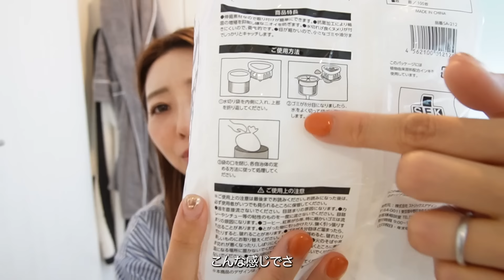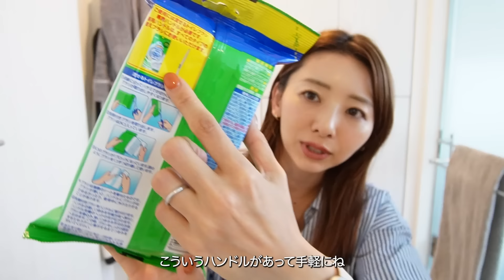ふらっとマツキヨに寄って買ってきたものを紹介するよー！日用品•コスメ•ヘアケアとか！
📳SNS
Clubhouse:
∟ まりな：takemari1219
∟ ダーウィン：darwin_takewaki
📺他のチャンネルはこちら！
📩ファンレターの宛先
〒107-6228
Marina Takewaki宛
🏠オリジナル宅トレブランド「MARINESS」を立ち上げました！
∟トレーニングマット、サウナスーツ、マッサージウェイトボールを始め様々な宅トレ商品の開発・販売をしています！
📱無料宅トレプログラム「MARINESS Program」を立ち上げました！
∟「宅トレを習慣にしたいけれど、なかなか続かない」「宅トレを始めたいけど何から始めたらいいのか分からない」という方のために、目的別、レベル別に様々なプログラムをご用意しています😀
💪部位別・レベル別の再生リスト
📔書籍「やせるダンス」が発売中！
∟スクワットや足パカなど、宅トレの正しいやり方が１冊で分かる本です！
∟おうちで、とにかく楽しくダイエットしたい方におすすめですー！